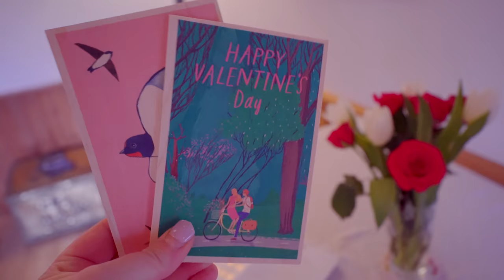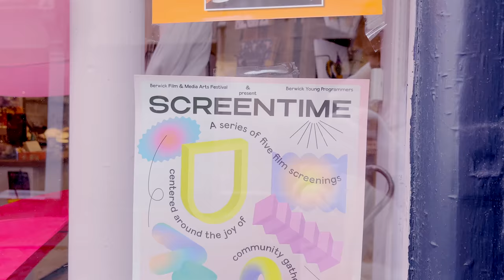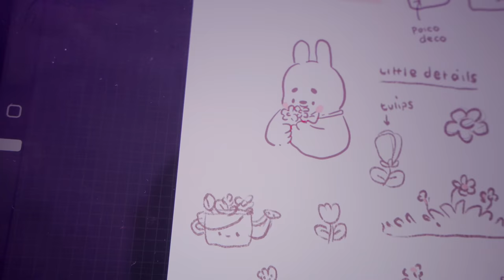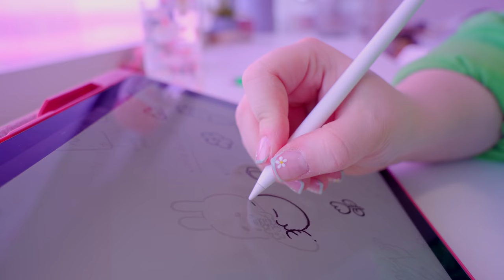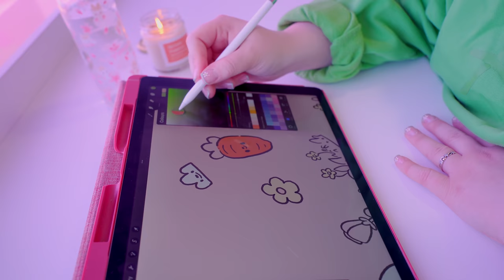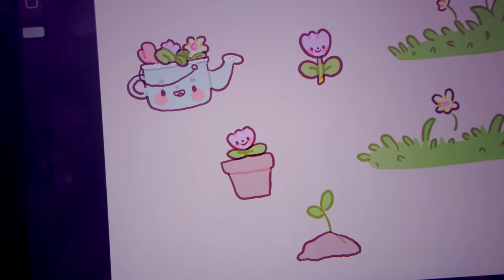STUDIO VLOG & taking a creative break 🌱 illustrating & a trip to a cabin in the woods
Hello guys, we have a little bit of a different video today as we head to a Cabin in the woods, for a social media detox then we head back to the Studio to finish the Vlog

I realised since opening my business in 2015, I haven't really gone more than a day without checking some form of social media. This stay was to give me a complete break away from the chaos of the digital world, and recenter myself and my creativity.

It's so easy to get swept away in the online world, that sometimes I forget to live in the present real world, so this was my small way of trying to find that again!

love,
Catherine

✩  babybluu ✩
🌧 ETSY STORE

🍄Editor: FCPX